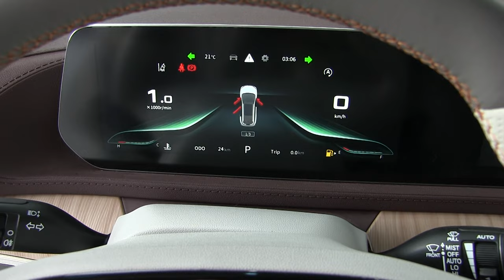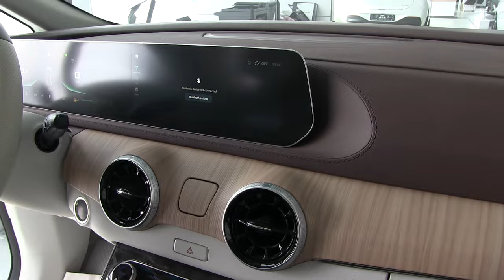Forthing Yacht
Челейкин Алексей - Forthing Yacht, Cheleykin Alexey - Forthing Yacht